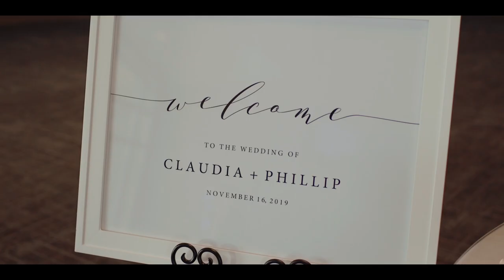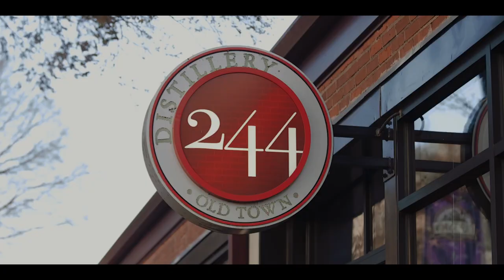Only The Beginning of Something Beautiful | Distillery 244 Venue | Wichita Wedding Video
Phil & Claudia were married in Wichita, Kansas with their wedding reception at Distillery 244, a downtown wedding venue.

Phil and Claudia met in Wichita, but she knew of Phil from their college days. Claudia's sister in her toast said, "Little did I know we all went to Fort Hays and Claudia may have shown up to a few classes early just incase she could catch a glimpse of this 'hot football player!'"